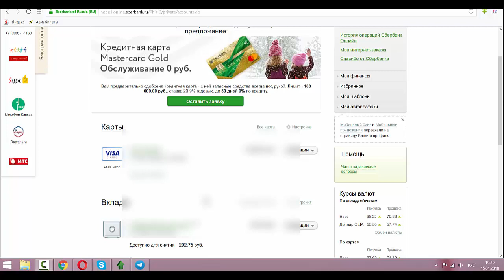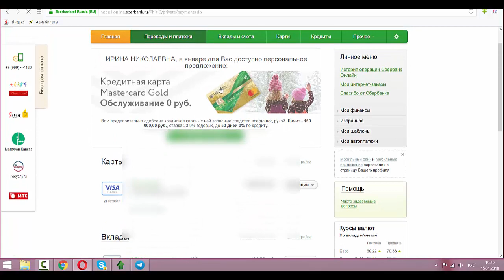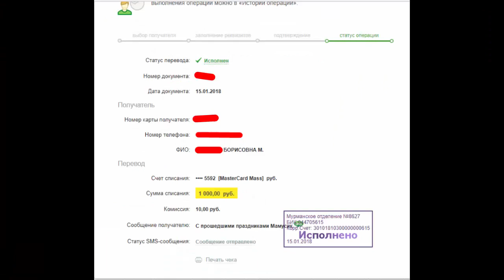Законы Вселенной надо выполнять!